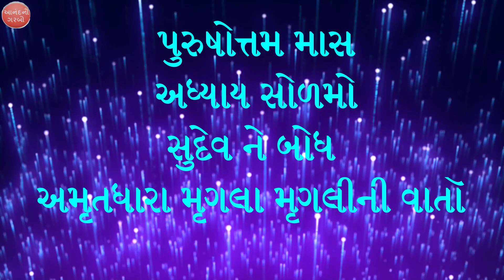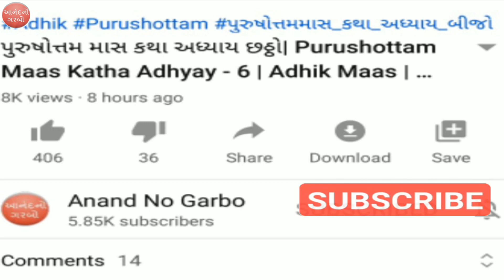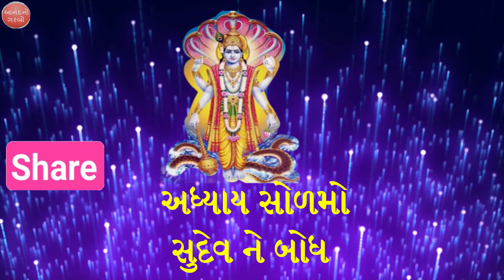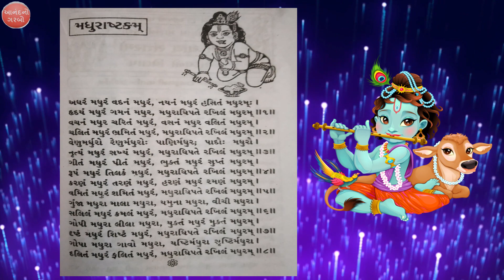પુરુષોત્તમ માસ કથા અધ્યાય - સોળમો | Purushottam Maas Katha Adhyay - 16| mrugla mrugali ni varta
પુરુષોત્તમ માસ કથા અધ્યાય - સોળમો
Purushottam mas adhyay katha
purushottam mas katha adhyay Solamo
Mrug Mrugli Ni katha Varta
purushottam mas Solamo adhyay
purushottam vrat no mahima
purushottam mahatmay katha adhyay 16
Adhik mas katha
malmas katha varta
Adhay 16
16 Adhay
Kath Adhay 16
Kath Adhay Solmo
Solmo Adhay Katha Gujarati
Gujarati Katha
Katha Gujarati Adhay

Online Buy Pujan Saman From Amazon & Flipkar Sale

પૂજા નો સામાન ઓનલાઈન ખરિઘી કરી શકો છો
શણગાર કરેલી ઘાતુ થાળી

દિવો, ઘંટળી , કળશ

દિવો, ઘંટળી , કળશ